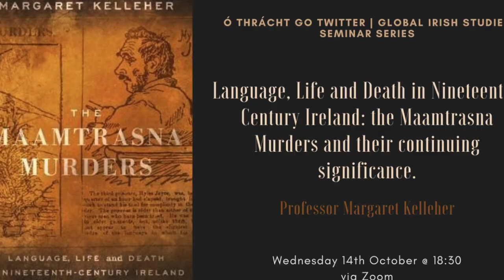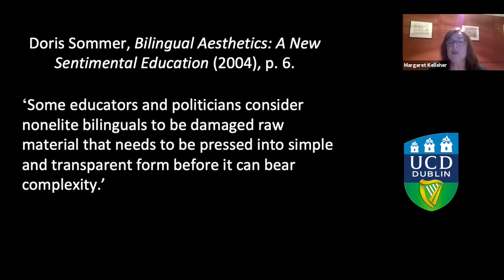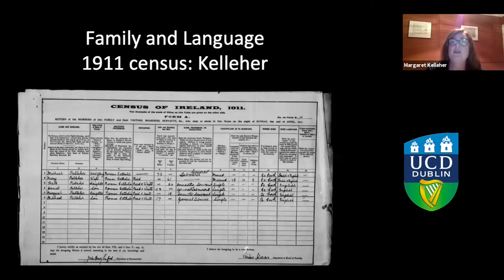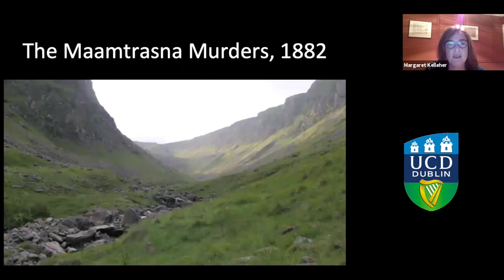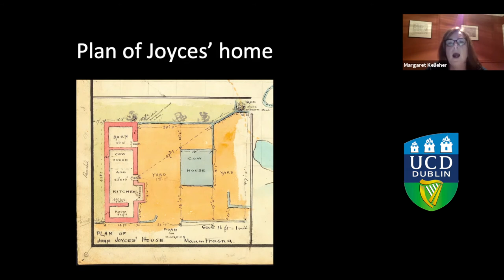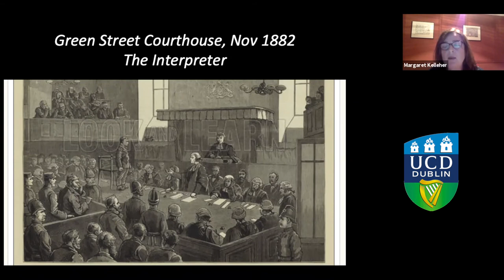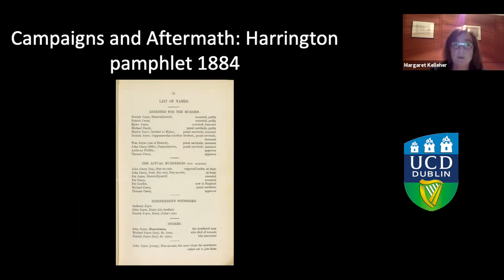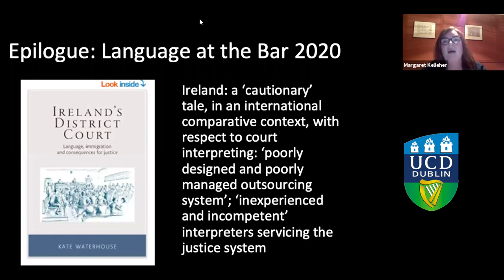The Maamtrasna Murders - Professor Margaret Kelleher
Thug an tOllamh Margaret Kelleher an chaint seo don Scoil mar chuid de na sraitheanna 'Ó Thrácht go Twitter' agus an 'Global Irish Studies Seminar Series'.

Professor Margaret Kelleher gave this talk to the School as part of the 'Global Irish Studies Seminar Series' and the 'Ó Thrácht go Twitter' series.